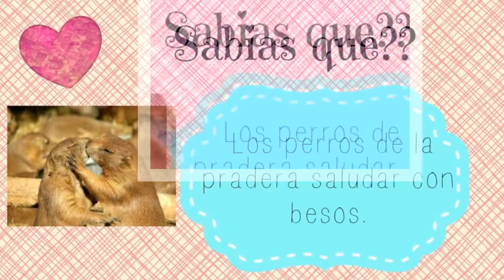♥ DIY INFUSIONES DELICIOSAS/Belita ♥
Belita. infutions, infutiones saludables para bajar de peso. Fashion DIY Moda Manualidades Recetas Peinados Hairstyles Cocina Blogs Vlogs Video Maquillaje Makeup Ropa Atuendo diy Do it yourself zapatos shoes haul comida decora cuarto thirft sorteo atuendo regalos valentin nails ojeras acne do collar bonito hermosos lindos enchinar cabello facil